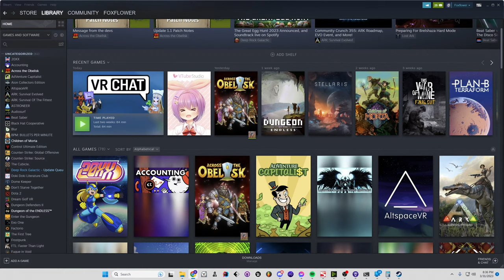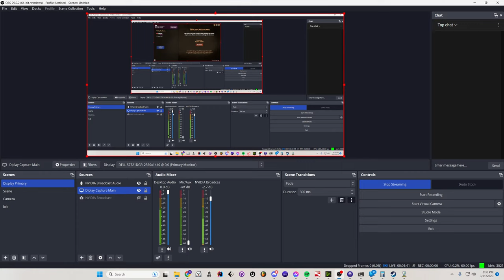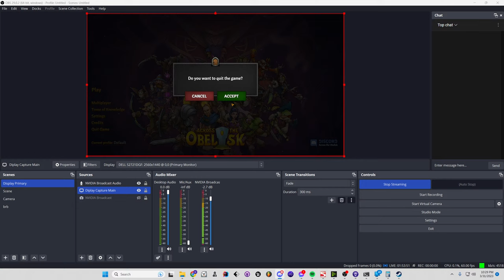Across the Obelisk Playthrough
Playin' w/ Hellscream